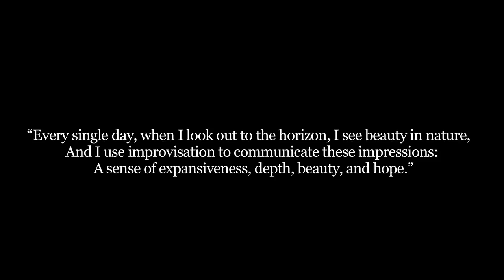Lisa Hilton - "When It Rains"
Lisa Hilton performs the impressionistic piece,  "When It Rains" at the historic Barnes Hall on the Cornell University campus in Ithaca, NY 2014.  Copyright Lisa Hilton Music/2013.